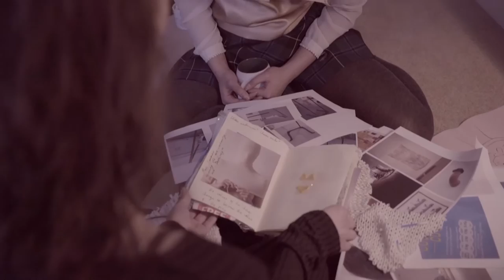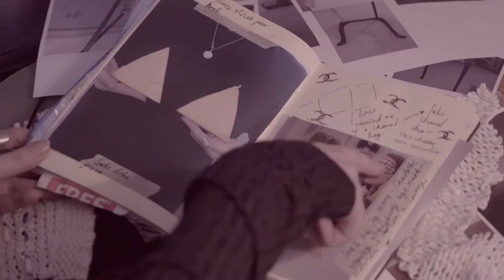Spilt Milk - An Art Cafe for London's Creatives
FUND OUR PROJECT HERE!

Our mission is to bring people together through art, and help young, developing creative's grow. Which is why we're raising funds to open a pop-up Art Cafe to give London's amazing creatives an awesome social space to exhibit their work for free.

We think London can be a tough place, especially for those that dedicate their time to creating and making London so special and artistic. So this project supports local artists by giving them a platform to show their work, build their brands, network and launch themselves into the public eye! We hope to be giving young, developing the artists the start and support they deserve.

Not only that - we'll be creating a beautiful space in which to work and relax in, surrounded by inspiring original art work. We want everyone to feel welcome at the art cafe, and want to create a place to socialise, enjoy delicious coffee and admire great art.

Why do we need your help?

This is a huge project that has been created from an idea and brought to life through creative resourcefulness! But to really make anything happen, we need a little more. We've already recieved backing from the University of Westminster Alumni fund and this will get us on our way, but now we need to fund the essentials.

We're all very excited to get confirming, but without your help it could be drastically limited and downsized, with no real exposure or hopes of it becoming a real business. Not only that, we can't do a disservice to the brilliant creatives of London who cant wait for (what will be for some,) their first exhibitions.

Spilt Milk